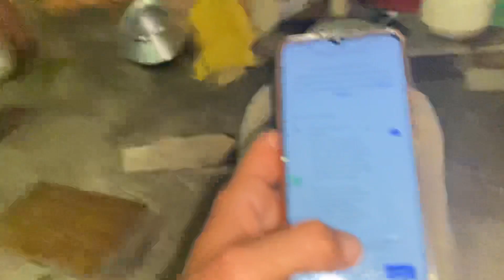Pihu Sab k liya Subha ka Khane ￼ Banaya gi \\